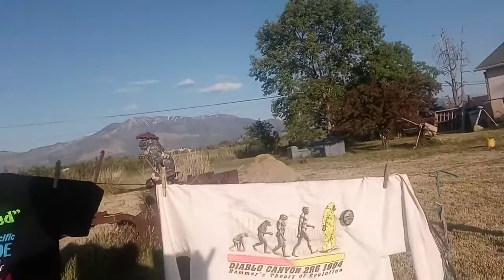FUKUSHIMA News;; Washington Post NUCLEAR ENERGY PORK Propaganda DIABLO Canyon IS SHUTTING DOWN